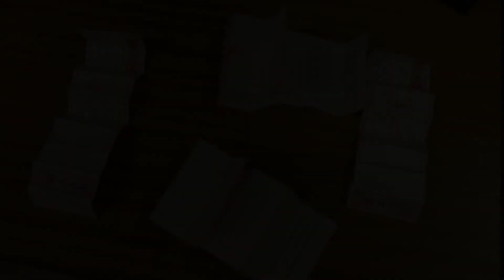令和2年度 文化祭スライドショー Vol.1